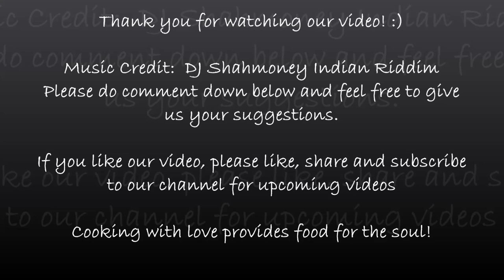Croquette au Fromage et Mais | Cheese Balls | No Eggs | Ramadan Special | Mauritius |TheTriosKitchen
Hello everyone! In this video, we will show you how to make our version of Croquette au Fromage (Cheese balls) easily at home. Hope you give this recipe a try & share your feedback with us. :)